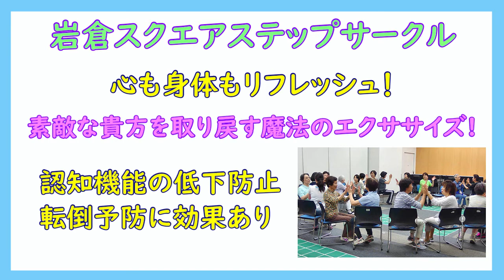岩倉スクエアステップサークル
岩倉市の市民活動団体「岩倉スクエアステップサークル」の紹介です